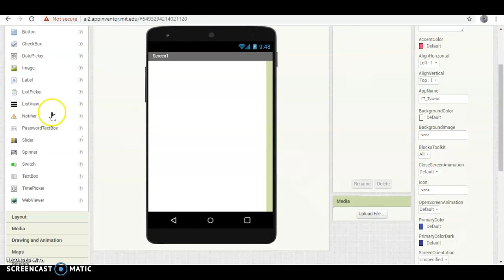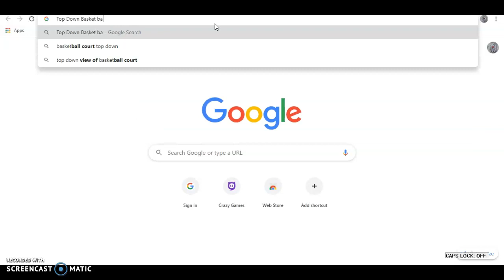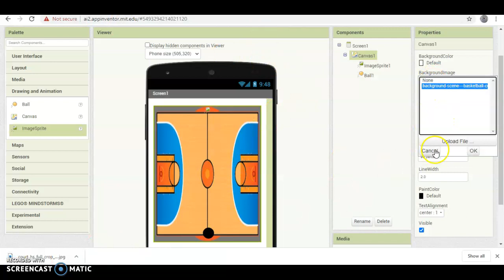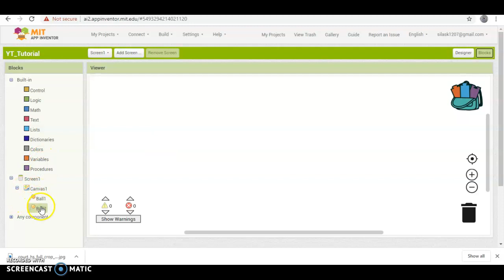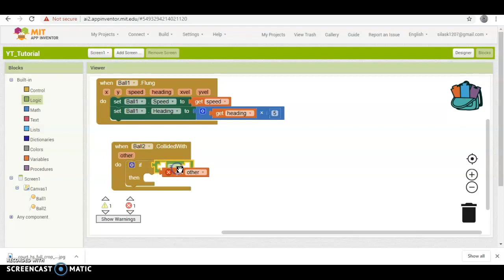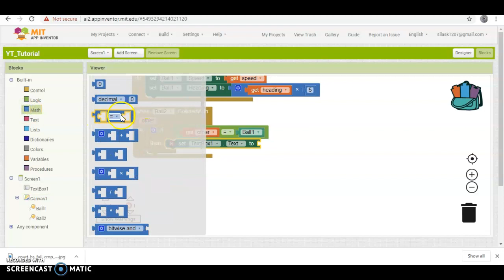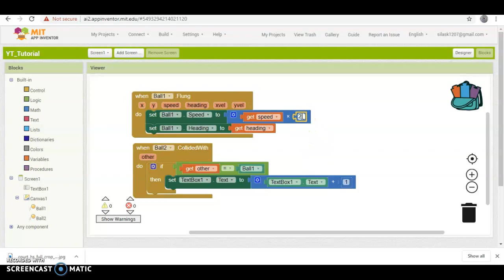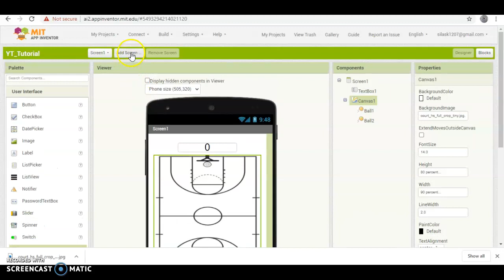MIT AI Basket Ball Game Tutorial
In this video I'll teach you how to make a simple basket ball game on MIT App Inventor.